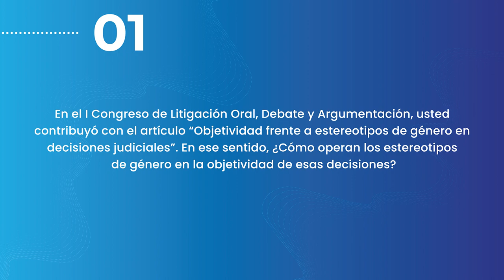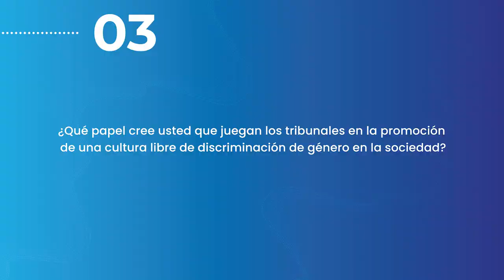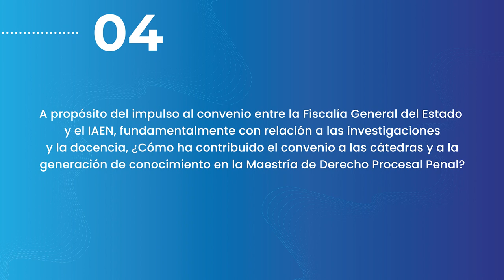Objetividad frente a estereotipos de género en decisiones judiciales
📢 Te compartimos la undécima edición del Boletín de Divulgación Científica Kathédra, realizado por el IAENUniversidad, a través de la Coordinación de Investigación.
Te invitamos a leerlo 📖 ingresa ahora a ✅ y descarga el documento completo.